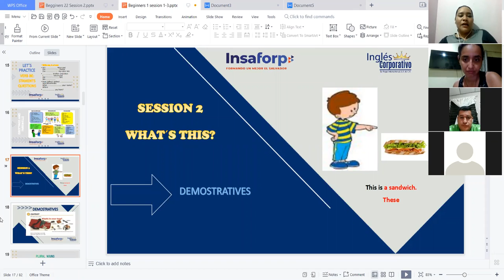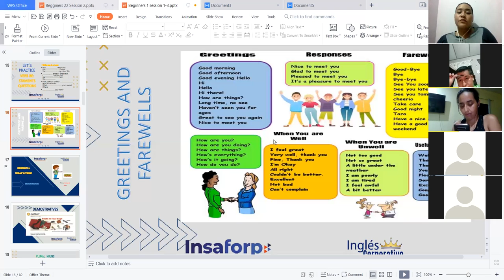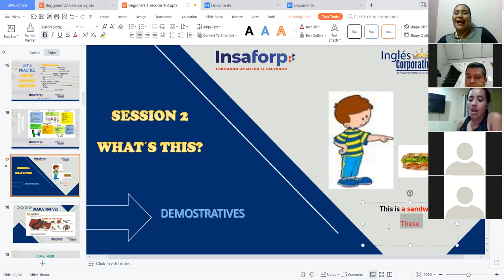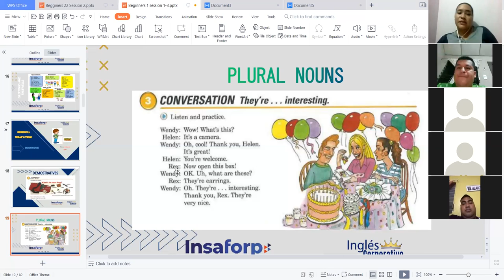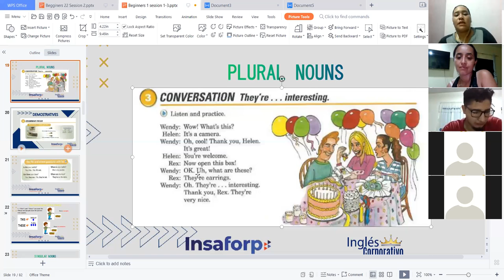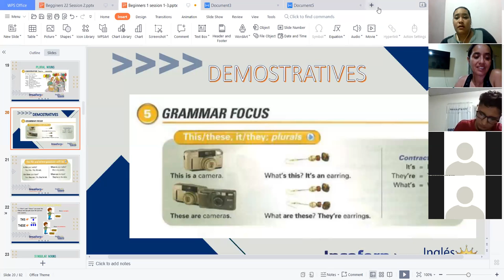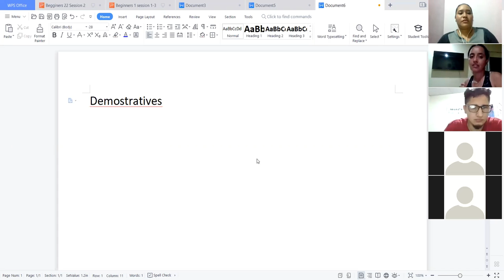Ingles Corporativo-What is this Part 1 - Videoconference4